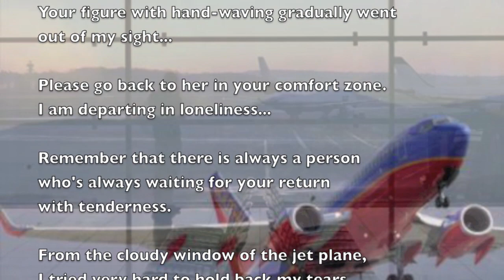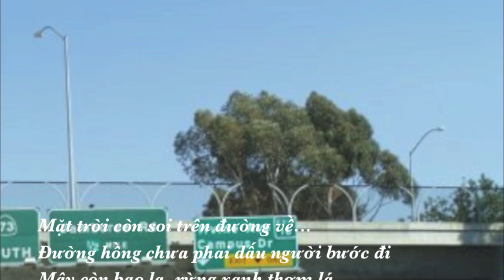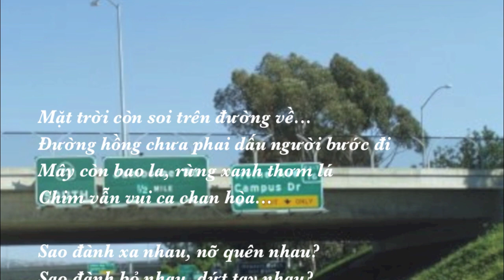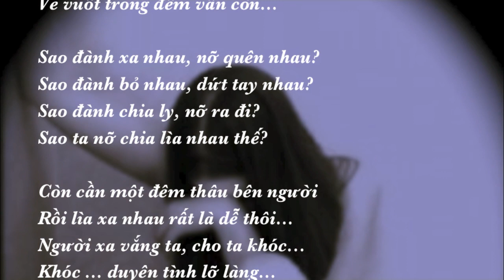空港 - Sao Đành Xa Nhau (情人的關懷 - Kuko - Airport) by Teresa Teng (Đặng Lệ Quân)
空港 - Sao Đành Xa Nhau (情人的關懷 - Kuko - Airport) ~
Performed by: Teresa Teng (Đặng Lệ Quân) ~
Music & Japanese lyrics by:  Michio Yamagata ~
Vietnamese lyrics by: Phạm Duy ~
English translation (from Japanese lyrics) by T.E.40 ~

空港 (aka "Kuko"/"Airport") is one of my all-time favorite love songs of Asia. This song, also known as 情人的關懷-Lover's Concerns in Chinese, was originally made famous in Asia by the talented, multi-linguistic, Chinese pop singer from Taiwan, Teresa Teng (01/29/1953-05/08/1995). This beautiful singer was taken from us too soon.

This tear-jerking song traveled to Japan in 1974 and became Teresa's first hit in Japan, titled 空港 (Airport), and she received the Best Newcomer Award later that year.

I was told the original Chinese lyrics were written by Teresa Teng herself, but I couldn't confirm that. If any of my YouTube friends happens to know this information, please share with me. This clip is featuring the Japanese version.

T.E.40, the person who translated this song into English so beautifully for me, is one of my precious AMP friends from Japan. :)

A Message from WhiteLibraTexas:

WhiteLibraTexas is a YouTube partner. If you like this video clip, please use the option "Add to" to add it to your Favorites playlist. Thank you in advance for your consideration and support. ~WLT~